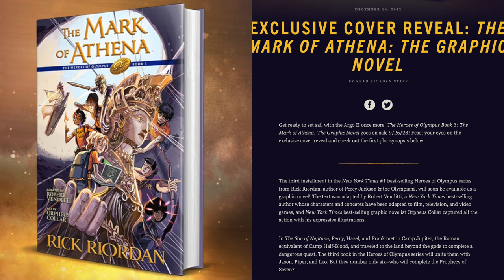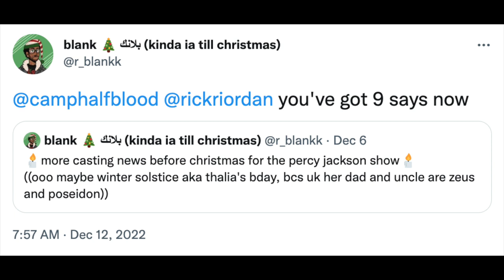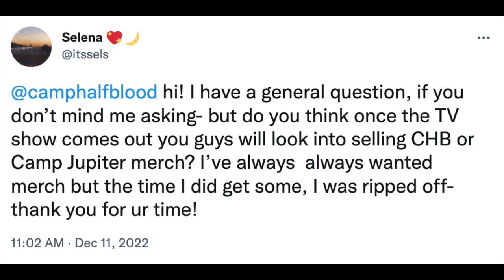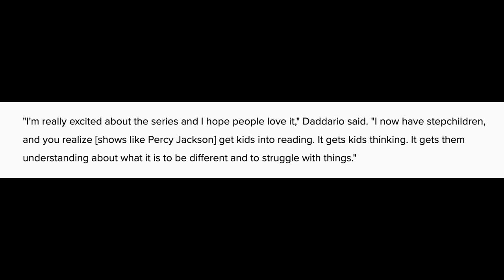A random collection of updates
Some small book and show updates for Percy Jackson fans.